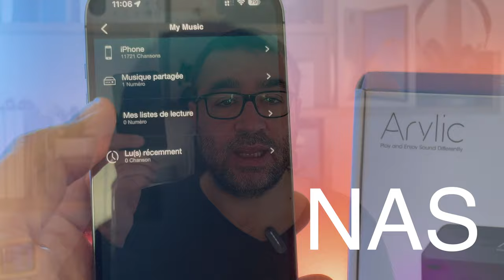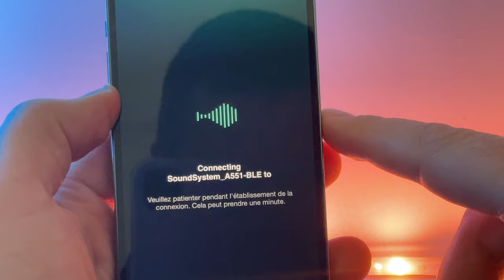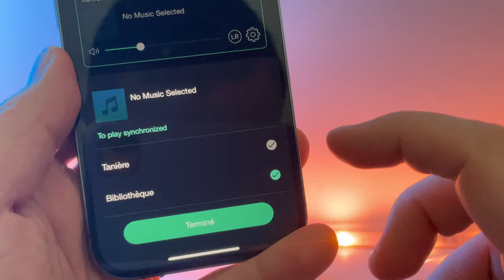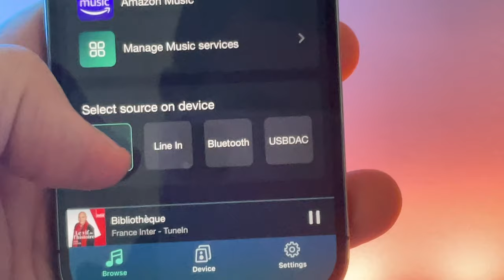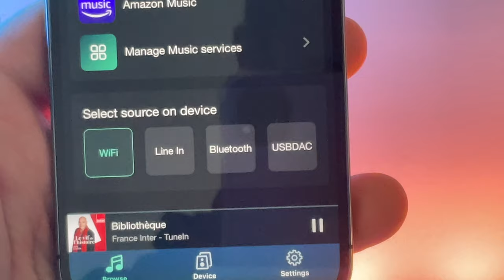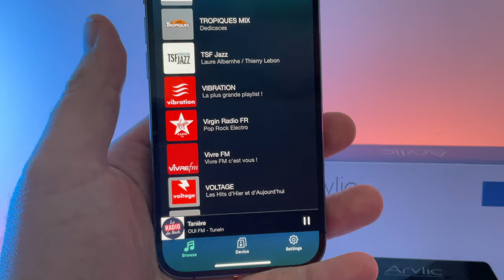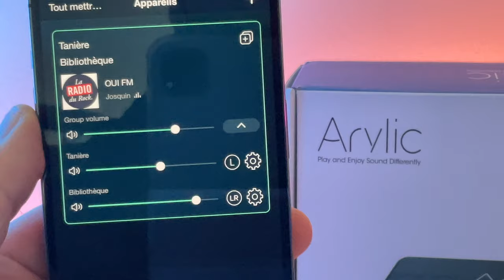AirPlay : Un boitier qui transforme votre enceinte en enceinte Bluetooth / Airplay : ARYLIC S10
je teste le ARYLIC Ss10, un boitier pour transformer votre enceinte en une enceinte  compatible AirPlay  et bluetooth que vous allez pouvoir utiliser depuis votre iPhone.
Sur Amazon